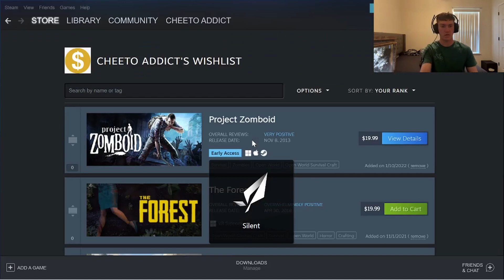Sister Maria does NOT like me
HELLO guys! this video was something else. I hope you guys enjoy!